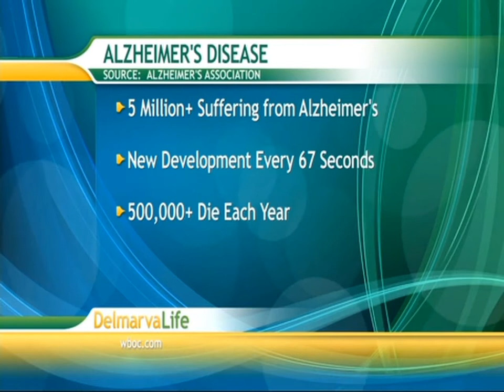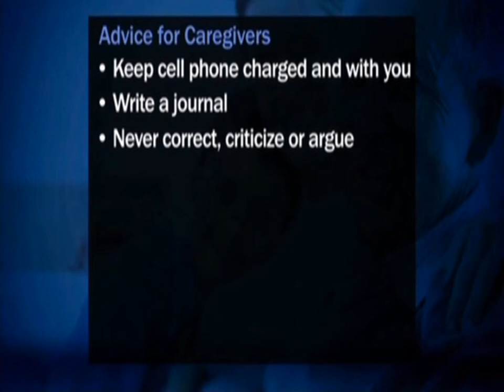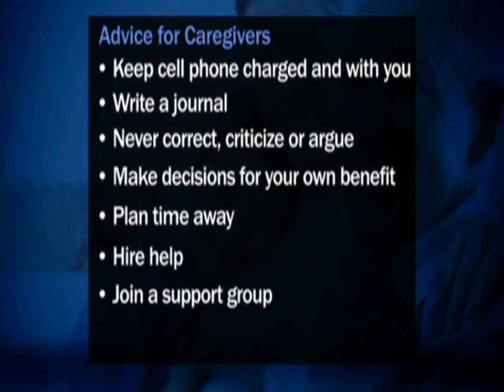Thursday, October 2, Segment 4 – Surviving Death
Deb Wells, Elizabeth Gibbons Van Ingen Walk to End Alzheimer's&nbsp; - Jaclyn Evans